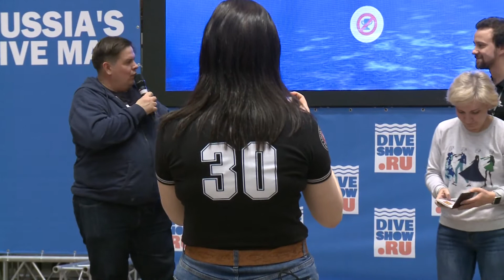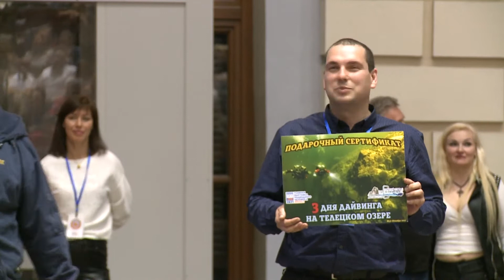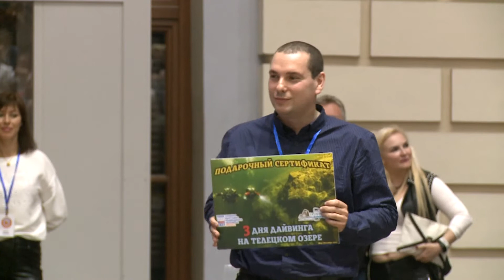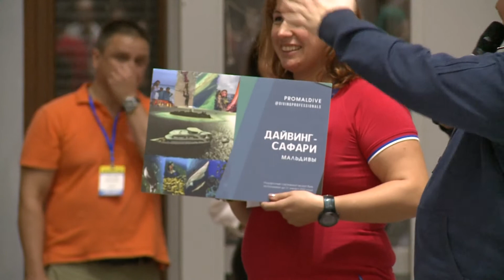Час подарков на Moscow Dive Show 2021